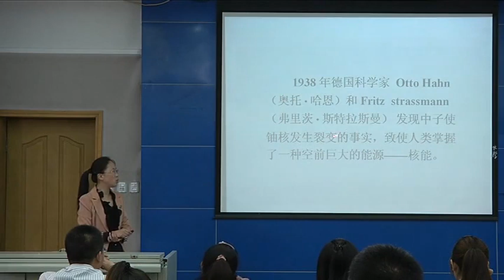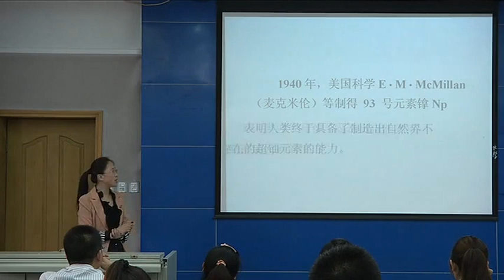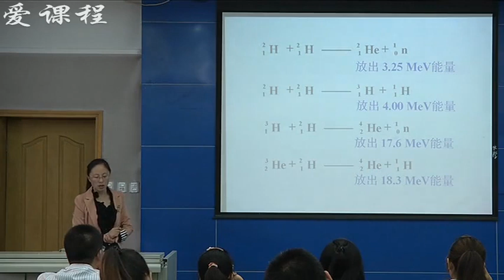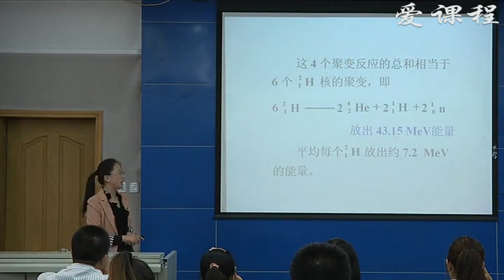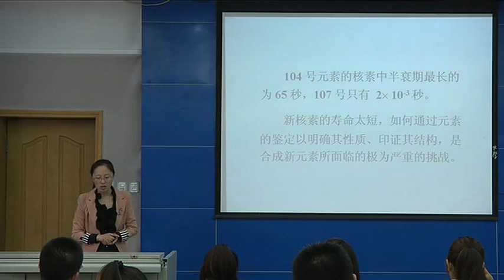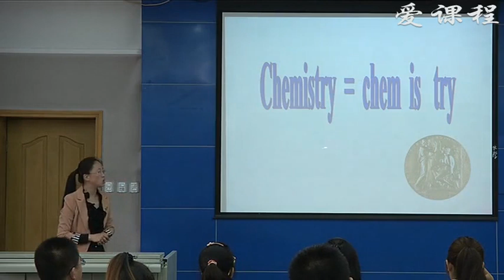P158 22 6 超铀元素与核化学